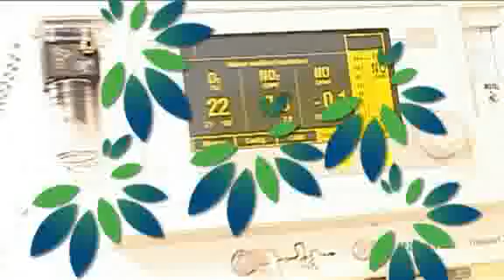Búsqueda de fondos para el Piso Pediátrico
El Hospital Universitario Austral es una institución sin fines de lucro que necesita de la colaboración de su comunidad para el desarrolla de nuevas áreas, para seguir atendiendo a pacientes que no cuentan con los recursos necesarios para recibir una atención digna.